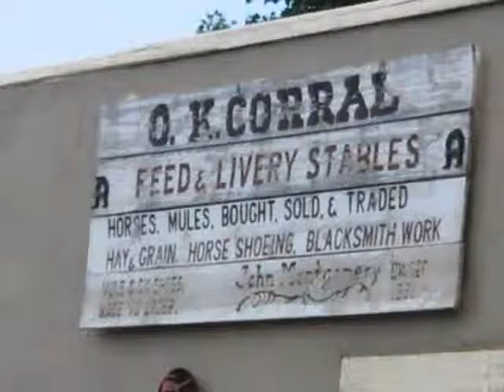Didier Euzet - SOCETY FLUTE (1234)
Music composed arranged and performed by Didier Euzet. (C) 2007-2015 Dream Team Production - Recording to the French Riviera Studios : / the Didier Euzet' webradio.
@didiereuzet, soundtrack, film music, original music, ambient music,